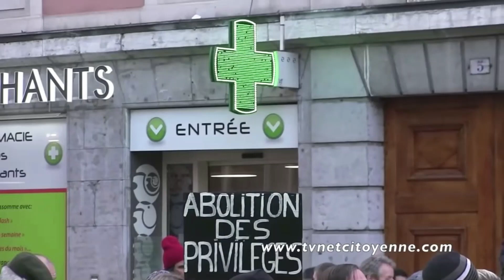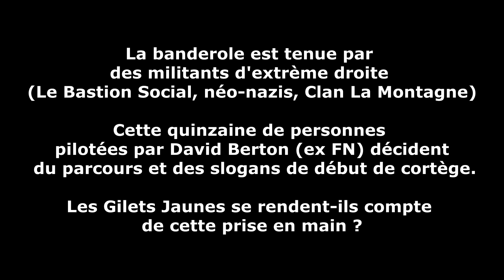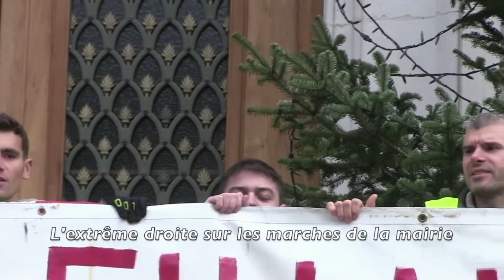Gilets Jaunes à Chambéry 15/12 : Le Bastion Social s'impose en début de cortège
Version Courte du reportage. Acte 5. Les différents groupes de Gilets Jaunes de Savoie se sont donné rendez-vous Place des Éléphants à Chambéry pour réclamer la démission de Macron et l'instauration du R.I.C (Référendum d'Initiative Citoyenne). Le collectif contre l'austérité regroupant des organisations syndicales et politiques participait au défilé, ainsi qu'un groupe du collectif "Il est encore temps" . Le Bastion Social (David Berton ex FN), le Clan La Montagne et Civitas ont manœuvré pour prendre la tête du cortège et imposer leur banderole dés le début et ceci pendant plus de 1h30, criant des slogans contre l'immigration etc... Un de nos reporters à été agrippé par un des militants du Bastion Social, des manifestants sont intervenus afin que notre journaliste puisse se dégager. Bien évidemment la masses des manifestants ignorait cet état de fait et qu'il défilait derrière une banderole de l'extrême droite. Il n' y a pas à douter un seul instant que les plus de 1000 personnes ne partagent pas les idées des 10 néo-nazis en tête de cortège. " Le collectif contre l'austérité" décide vers 11h30 de quitter la manifestation compte tenu des circonstances. Cette prise de tête de la manifestation par des groupes extrême droite et néo-nazi dénote l'irrespect de ces groupes vis à vis des Gilets Jaunes qui auraient dû être en tête de cortège, cela montre aussi la faiblesse politique des responsables des organisations participantes. La porte parole des Gilets Jaunes de Chambéry Candice Laverne a tenu à réagir, fermement et clairement, dans une déclaration, pour dénoncer la nature de ce groupe d'extrême droite et sa récupération de la manifestation. La manifestation a réuni prés entre 1000 et 1500 personnes. Après avoir paradé et engrangé des photos signifiantes, devant la Mairie, La Préfecture, Place du Château, au bout de 2 h, le groupe du Bastion social et sa banderole ne se trouvait plus en tête de manifestation. Dans l'après-midi une voiture avec la signalisation de la ville a forcé un barrage de gilets jaunes en blessant quelques personnes. Des échauffourées ont eu lieu entre la police et un groupe de Gilets Jaunes.
 Que ce soit le Dauphiné Libéré, France 3 Alpes, ou France Bleue Savoie ces médias n'ont absolument pas évoqué ces faits dans leur reportage . Pourquoi ? D'autant plus que le matin la journaliste de France Bleue Savoie mentionnait le nom du Bastion Social dans son texte, qui disparaissait dans la version de 18h45. Pour notre part, et fidèle à la Chartes de Munich, il nous a semblé absolument nécessaire montrer cette réalité. On ne peut qu'un être inquiet que des journalistes et des médias locaux occultent à ce point la réalité des faits et passe sous silence un tel événement. Le Bastion Social de son côté, fait savoir photo à l'appui sur sa page Facebook, que c'est bien lui qui dirigeait la manifestation.